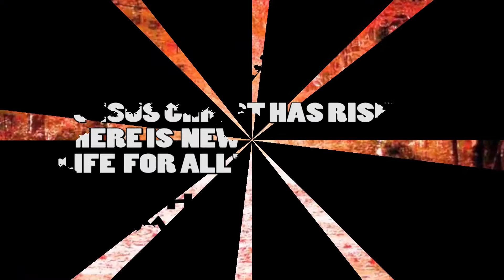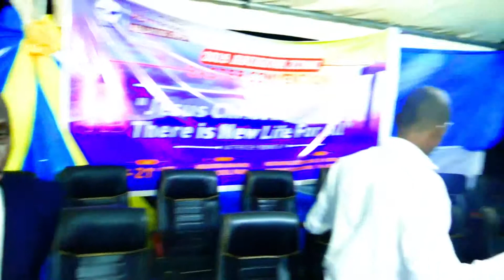BLESSING ENTERTAINMENT FILMS ON- KUMASI ABUAKWA- THE CHURCH OF PENTECOST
KUMASI ABUAKWA -THE CHURCH OF PENTECOST - 2019 EASTER CONVENTION- EVENT TRAILER